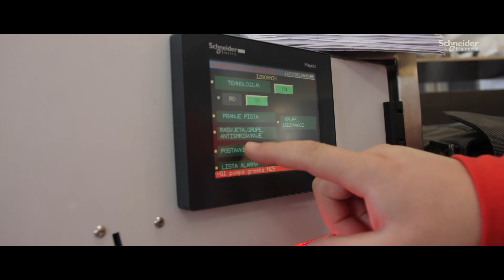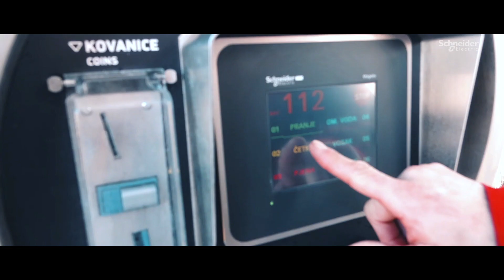Adriateh and Schneider Electric Partnership in Digital Transformation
Adriateh, once a small Croatian family company with 120+ employees, can boast that through years of intensive work and setting high standards it has brought its brand to the very top of the world's car wash manufacturers.

Adriateh currently operates in more than 40 countries. In its new product improvement and development project, Adriateh has placed additional emphasis on the car wash user experience, developing a touchscreen interface for selecting a washing program with the help of Schneider Electric, emphasizing global competitiveness and an improved user experience.

In Adriateh car washes, the organization of traffic is done through visual signaling of box occupancy, and with the help of a timer, the remaining washing time of an individual vehicle is visually emphasized. Interestingly, Adriateh laundries also enable contactless payment via the Ready2Wash mobile application, as well as the sequence of monitoring the vehicle washing process via smart devices. By using IoT-connected devices, the process of digital transformation of car washes has certainly met the expectations of car wash owners, as well as the expectations of permanent or occasional car wash users.

According to the director of sales and marketing of Adriateh, Zoran Švraka, out of several available solutions on the market, Schneider Electric was chosen as the most appropriate.

Schneider Electric has outstanding technical support that has been of great help to us in designing the system, selecting the best technical solution tailored to our needs, and in the subsequent maintenance of the system and solving technical needs. We attended seminars and trainings where we acquired knowledge and skills that helped us in creating a software solution. Equipment and technical solutions are at the very top of the world, and a wide sales portfolio has enabled us to purchase almost all equipment from Schneider Electric, which has a well-established logistics system. One of the biggest advantages is the fact that the software packages for working on the equipment are free, which makes it easier and makes our service support more efficient and affordable.

During the development of self-service car wash machines at Adriateh, they were guided by the motto that the user should first of all be attracted by the attractive design, and during the use of the car wash meet all the criteria for quality car wash. At the same time, in order to create a community of satisfied customers, Adriateh sought to create the image of a car wash as a place of "fun" during car washing. Thus, car washes become a gathering place which, with new and adapted services, completes the user experience.

In addition to quality, Adriateh can also boast of its environmental awareness. Their solar power plant with a capacity of 150kW is sufficient for the needs of production activities, which means that the Adriateh car wash is produced with the help of solar energy. In addition, in cooperation with the Faculty of Chemistry in Zagreb, they are working intensively on the wastewater recycler in self-service car washes, which will, given the complexity of treatment of already treated softened and osmosis water, enable the use of at least 65% recycled water. Early next year, the system will be fully tested and ready for distribution.

One of the umbrella projects that directs the development of Adriateh are charging stations for electric vehicles, the development of which is already underway, and it is announced that in 2021 Adriateh will further expand the range of its products. In addition to offering state-of-the-art equipment, Adriateh also emphasizes the quality of cooperation with Schneider Electric.

We believe that long-term cooperation with innovative suppliers, such as Scheider Electric, is the key to our success. Thanks to such cooperation, we achieve a global "footprint" in more than 40 countries, with an annual growth of approx. 10%. Starting from the local culture, competition, weather conditions, laws, to harmonizing them with our capabilities, it is a great challenge in new markets. We always approach these challenges positively, and find possible solutions that are in most cases developed to order, and this makes us extremely competitive in the market "- concluded Švraka.